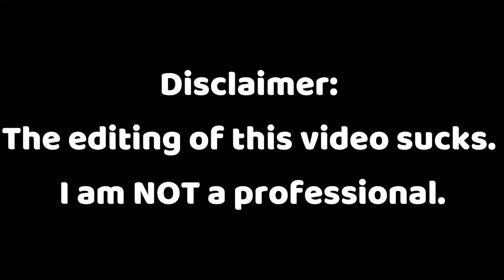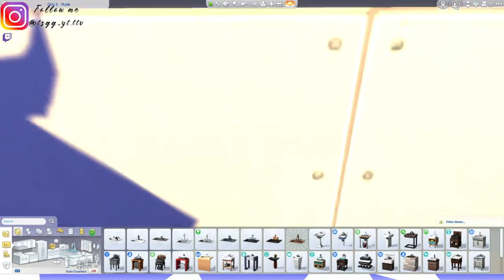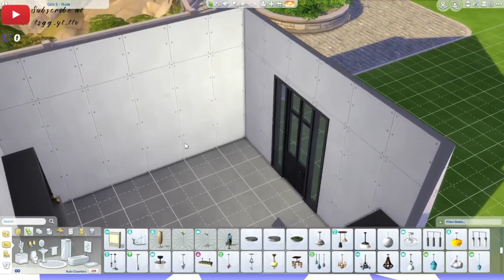⬆️Aging Up⬆️ // Not So Berry Challenge Part 47